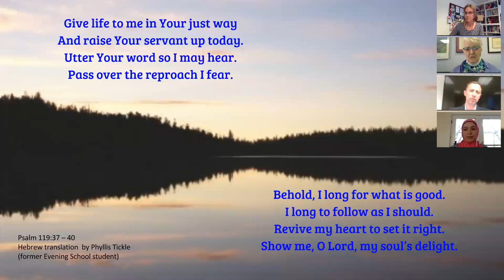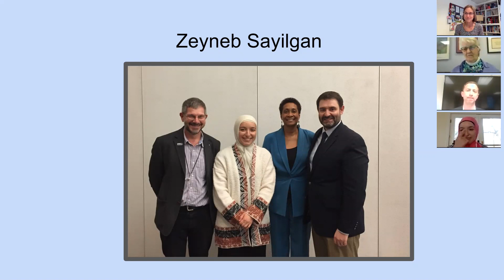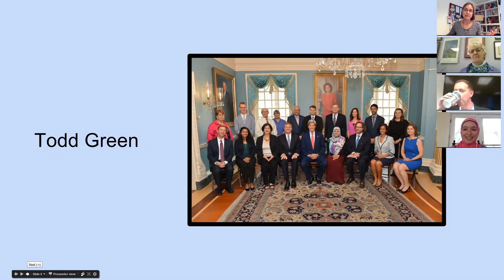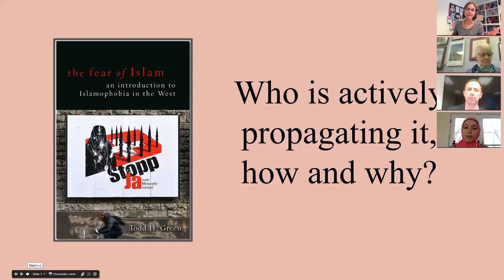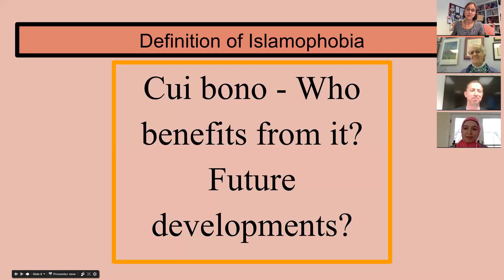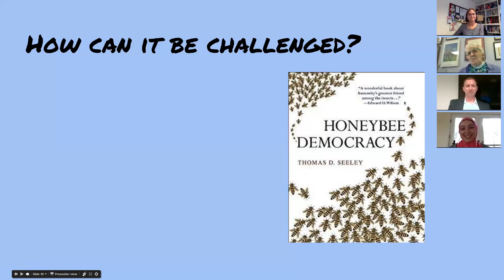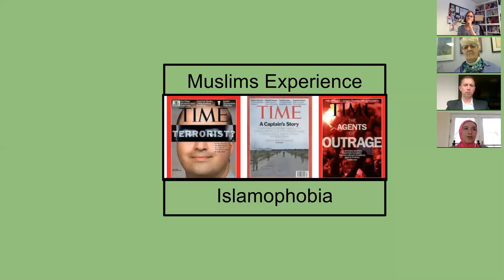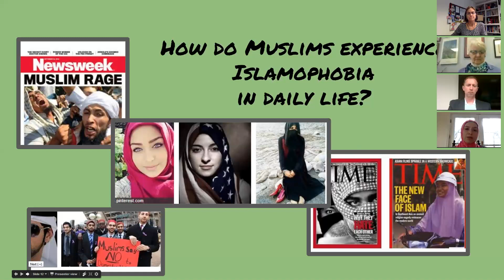Beyond Fear: Addressing Islamophobia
Islamophobia is on the rise. What are the roots of this fear? Who is spreading it? How do Muslims experience it in their everyday lives? How does it play out in congregations? During this webinar, you will learn about the phenomenon of Islamophobia as well as practical steps that non-Muslims (particularly church congregations) can take to support Muslims in challenging Islamophobia in their local community.

Presented by Lifetime Theological Education and the Multicultural Ministry Office at Virginia Theological Seminary.

Links, information:
Children’s Interfaith Center “Hands on Religions” Washington, DC (fantastic 3 yrs. – 6th grade resource)
Green, Todd. The Fear of Islam: An Introduction to Islamophobia in the West. Fortress Press. 2015
Green, Todd. The Fear of Islam: A Conversation with Todd Green. YouTube. 2015.
Heaney. Robert S., Sayilgan, Zeyneb, and Haymes.Claire (eds). (2016). Faithful Neighbors: Christian-Muslim Vision and Practice. . Church Publishing: NY
Lewis, David Levering. God’s Crucible: Islam and the Making of Europe 570-1215. W.W. Norton & Company. 2009
Palmer, Parker. Healing the Heart of Democracy: The Courage to Create a Politics Worthy of the Human Spirit. Jossey-Bass. 2014.
Race, Alan. Thinking about Religious Pluralism. Fortress Press. 2015.
Seeley, Thomas. Honey Bee Democracy. Princeton University Press. 2010.
Vaughan, Brian K. & Henricho, Niko. Pride of Baghdad. Vertigo. 2014.